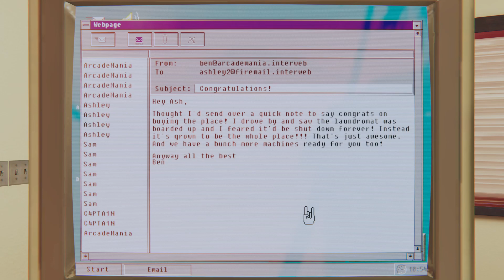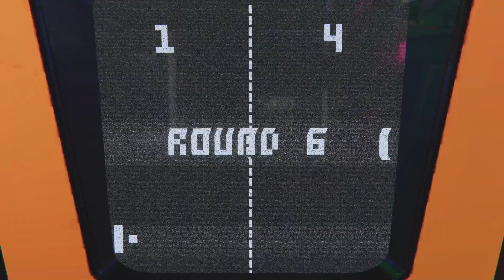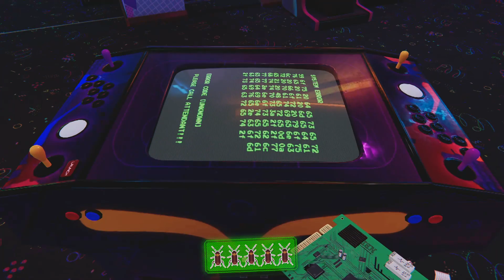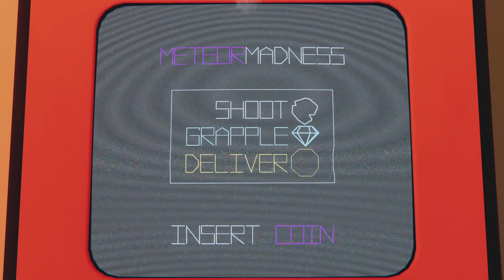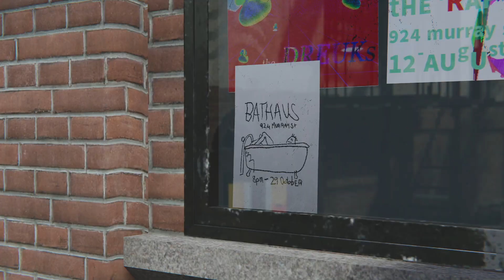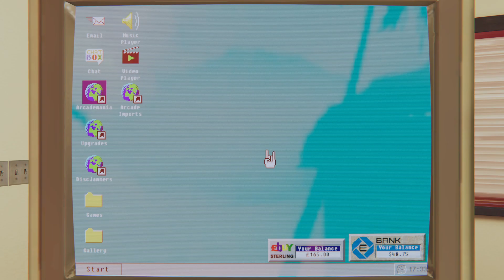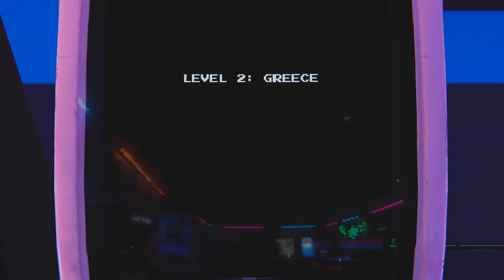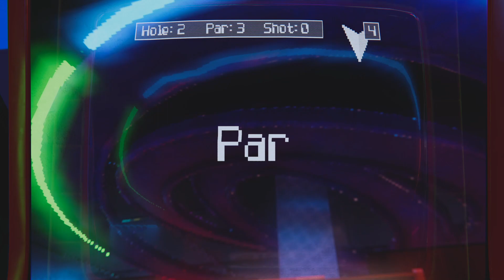Arcade Paradise | Episode 27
Hello all, welcome to a new series where I play Arcade Paradise.  This is an Arcade adventure game set in the 90's.  It involves management and is quite retro.

"Manage profits, pick up gum, do the laundry and get coin to unlock arcade units and flip the family laundromat business to become an Arcade Paradise!"

Cheers